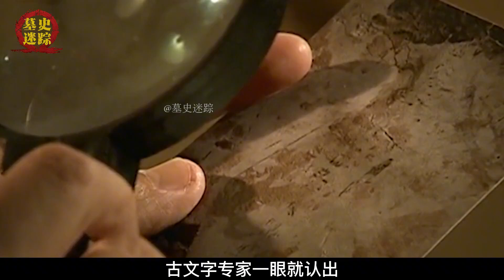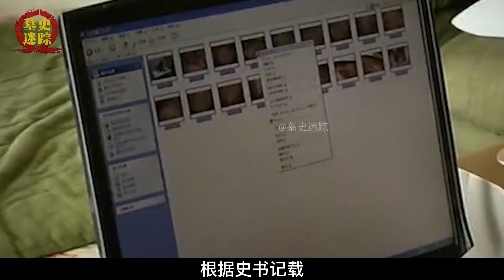内蒙古惊现辽代契丹女尸，少女体内被注满水银，专家怒斥禽兽不如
内蒙古惊现辽代契丹女尸，少女体内被注满水银，专家怒斥禽兽不如 请注意，本视频完全符合YouTube社区准则，没有任何违规行为。